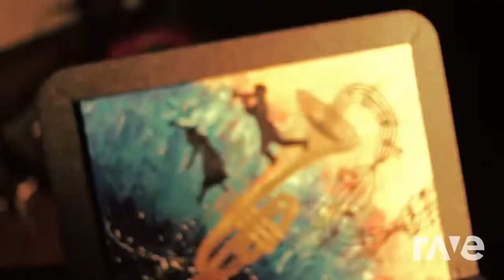Zion of My Life - P.O.D. ft Matisyahu & Donnie Trumpet ft Chance The Rapper & Vic Mensa Mashup/Remix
A mashup of "Zion" by Donnie Trumpet Featuring Chance The Rapper & Vic Mensa and "Strength of My Life" by P.O.D. Featuring Matisyahu